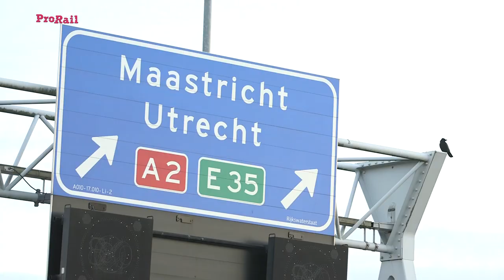Rondleiding over de nieuwe spoorbrug over de Amstel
Hoe krijg je machines en materialen op hun plek als je werkt op een smal strookje grond tussen de snelweg en het spoor? Extra moeilijkheidsfactor: er moet over de Amstel worden gebouwd. Dat is dus flink passen en meten geblazen. Onze bouwmanager Jos Deen neemt je mee naar de plek waar het in Amsterdam allemaal gebeurt.